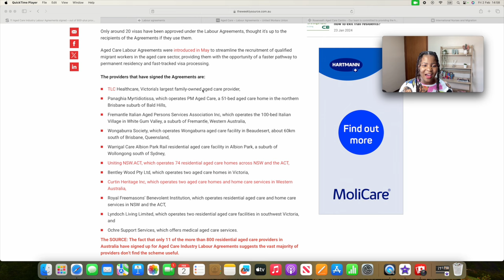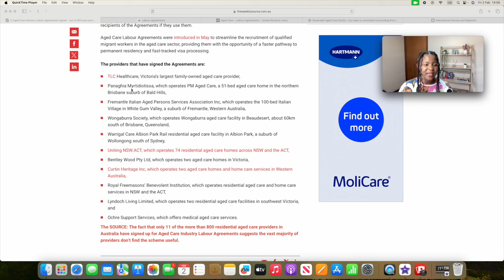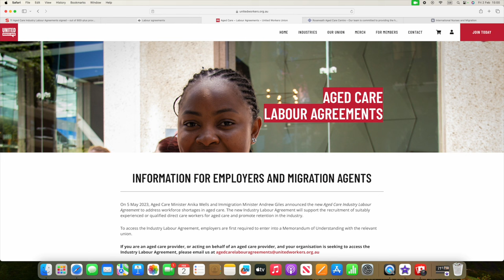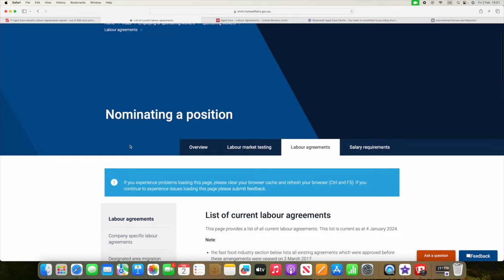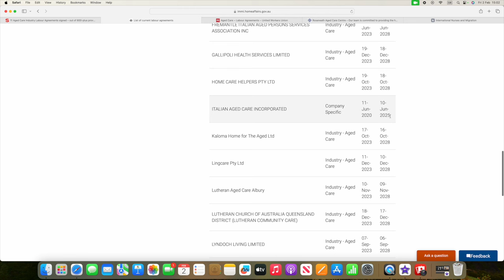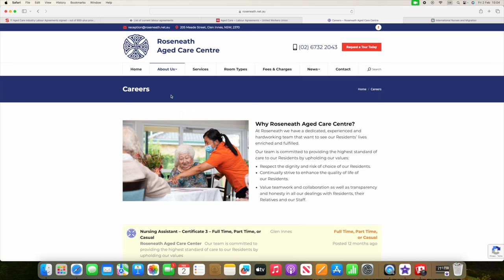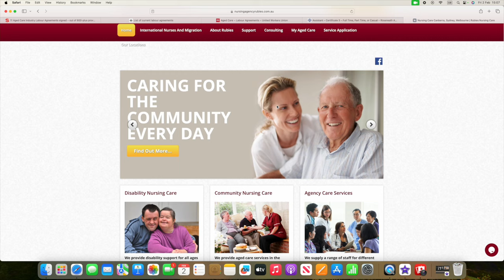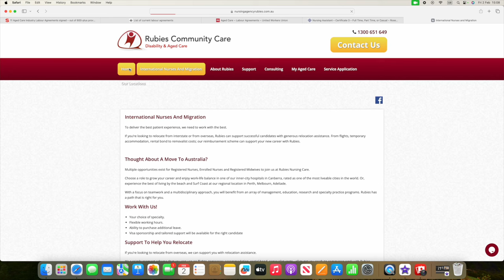Companies/ Agencies giving Care Work jobs Australia.Signed MOU. Caregiver Sponsored Visa Australia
Exploring 37 companies currently giving Care Workers Jobs in Australia. Agencies signed MOU.